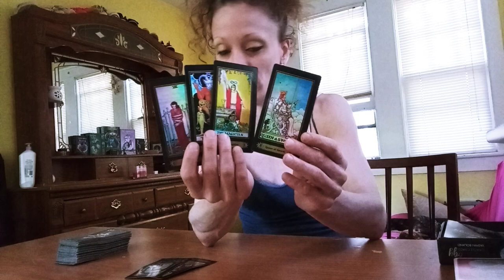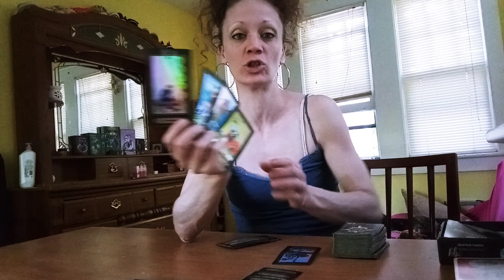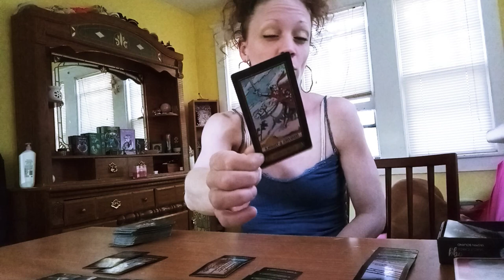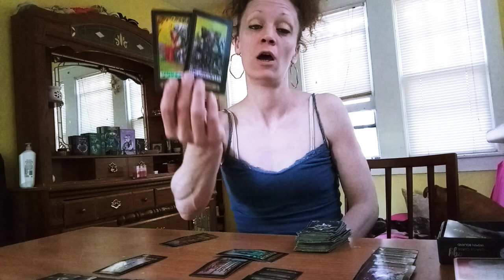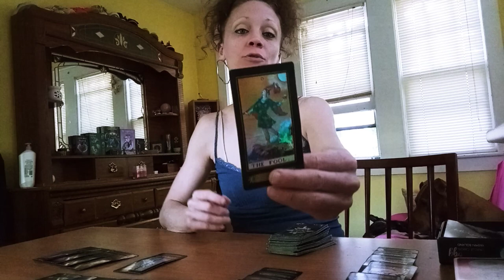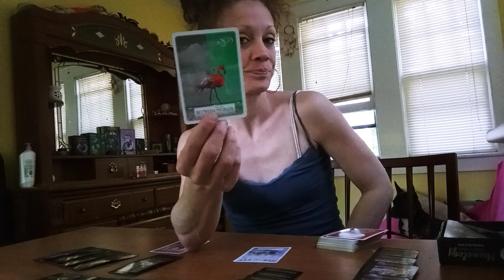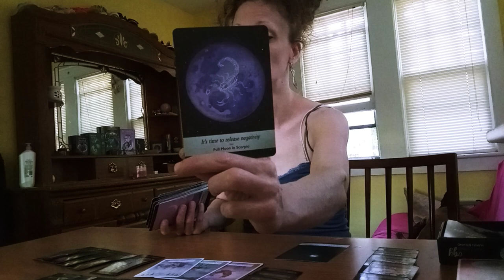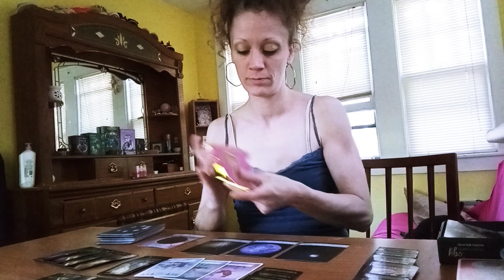Aries Love Reading .. It's About To Get A Lot Easier, They Are About To Leave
Aries Love Tarot and Oracle readings.  things are finally moving forward.  you're about to be released from this toxic love..  new start.  new love.  new life.